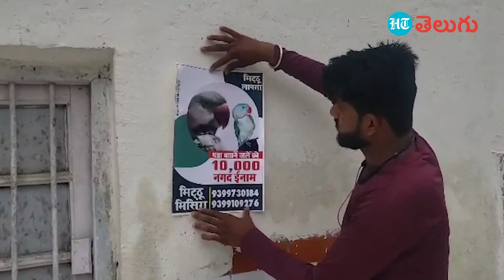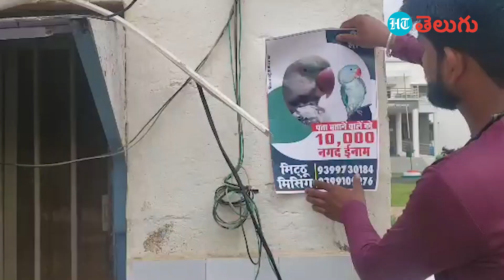Parrot Missing | రామ చిలుక పోయిందంటూ పోస్టర్లు... నగదు బహుమతి ఇస్తామంటూ ప్రకటన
అల్లారు ముద్దుగా పెంచుకున్న చిలుక కనిపించకుండా పోయింది. దీంతో మధ్యప్రదేశ్‌లోని దామోహ్‌ జిల్లాలో దీపక్ సోనీ అనే వ్యక్తి ప్రముఖ కూడల్లో పోస్టర్లు అతికించాడు. తమ చిలుక కనిపించకుండా పోయిందని వెతికిపెట్టిన వారికి నగదు బహుమతి ఇస్తానని పోస్టర్లలో చెప్పుకొచ్చారు. చిలుక ఆచూకీ తెలిపిన వారికి పది వేలు నగదు ఇస్తానని దీపక్ ప్రకటించాడు. ఒకవైపు పోస్టర్లు అతికిస్తూనే... మరోవైపు వాహనాల ద్వారానూ ప్రచారం చేయిస్తున్నాడు. ప్రస్తుతం ఈ వీడియో నెట్టింట వైరల్ గా మారింది.